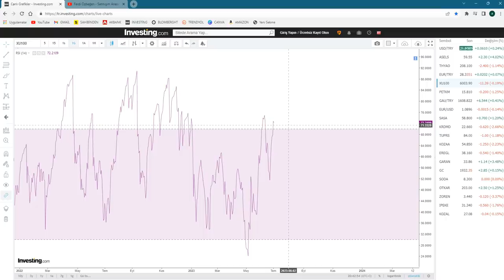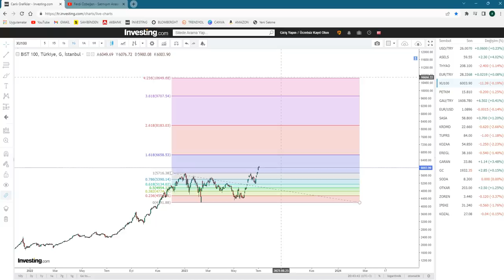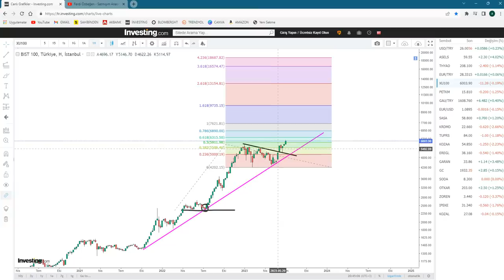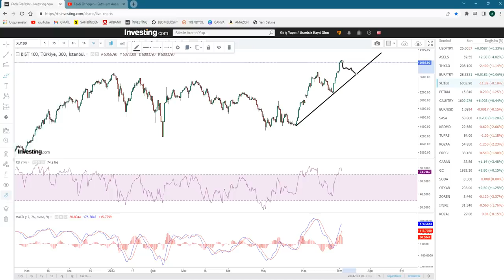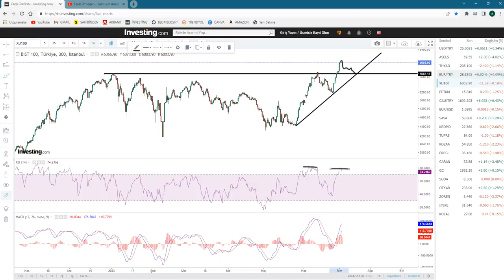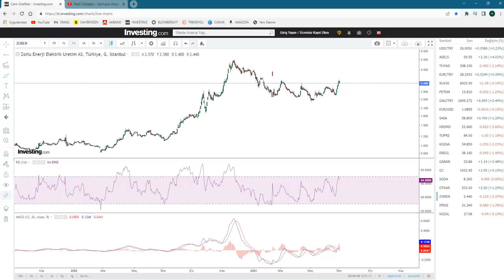Borsa'da 5.700 Düzeltmesi Sizi Korkutmasın |Korkulacak Durum Yok | Yolunuz Çok Uzun DİKKAT..!